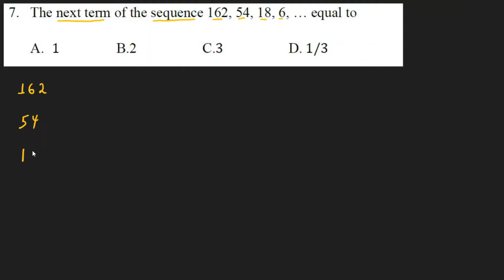2013 Ethiopian University Entrance Examination (EUEE) Scholastic Aptitude Test- Q7/25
This question is from Ethiopian University Entrance Examination (EUEE) Scholastic Aptitude Test Quantitative Reasoning Section - Yekatit 2012/13 (February 2020/2021)

The next term of the sequence 162, 54, 18, 6, … equal to